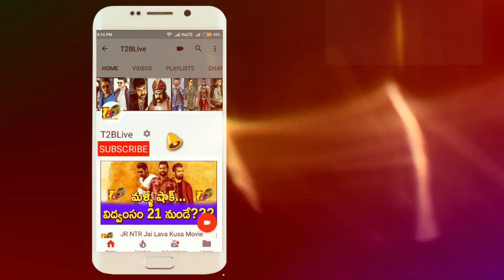Huge Disaster: Hippi Movie Total Collections| Rx100 Hero Karthikeya Hippi Movie Total Collections